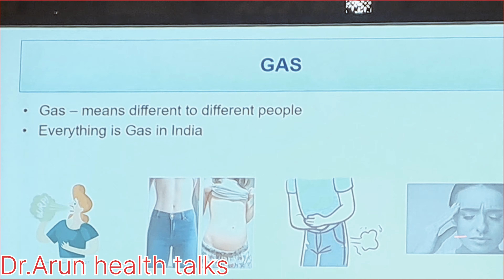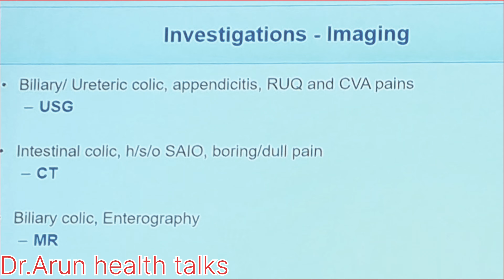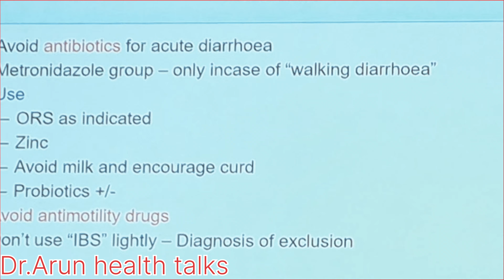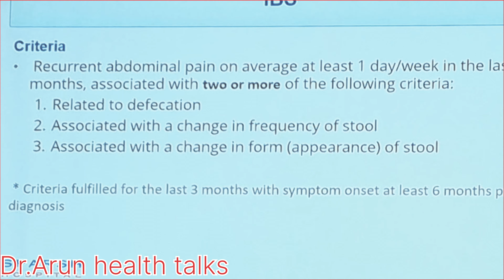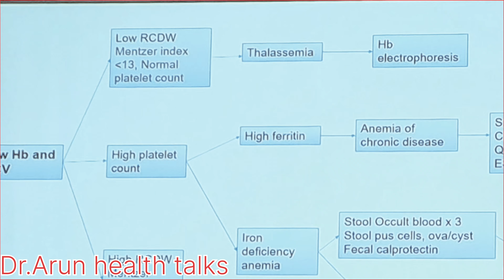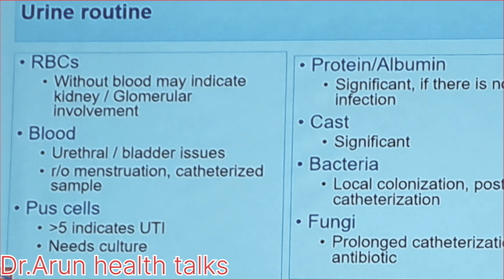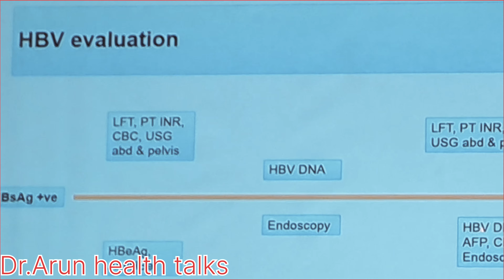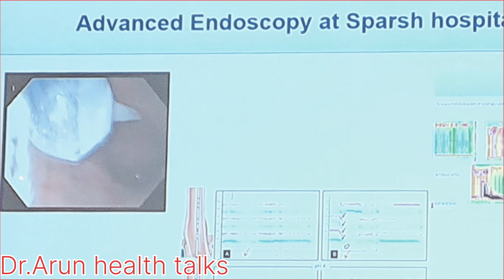A CME ABOUT GAS/GASTRITIS PROBLEMS&IT'S MANGMENT#drarunhealthtalk